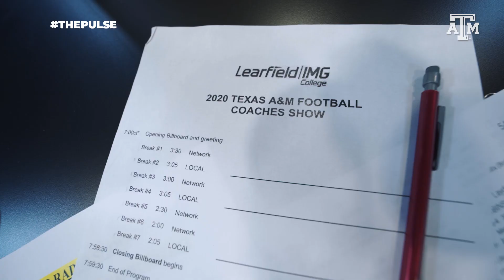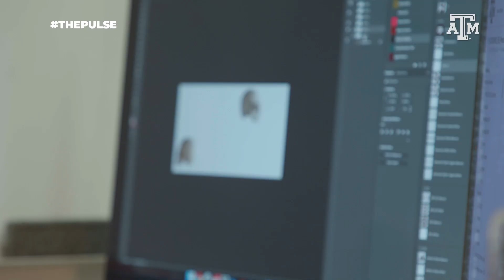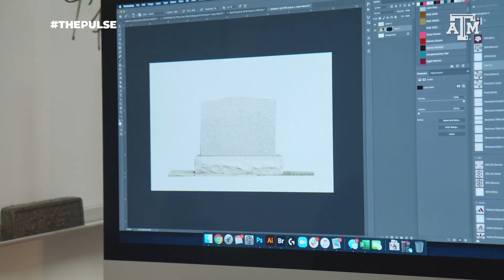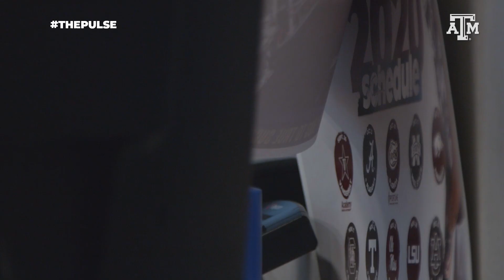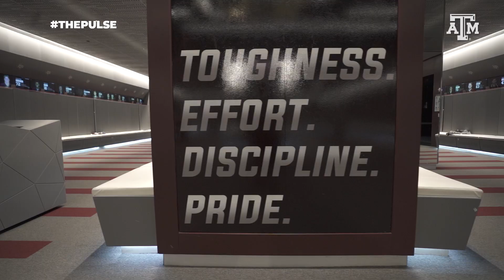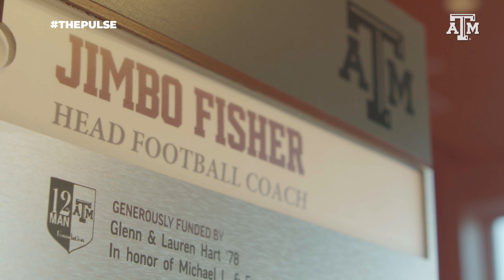The Pulse: Texas A&M Football | "Unhaunted" | S7 EP5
Fresh off the Bye Week, The Pulse brings you all the action from Halloween night as the Aggies faced off against the Arkansas Razorbacks. We also spotlight the growing confidence of the offensive line as well as what the program is doing to recruit during this pandemic.